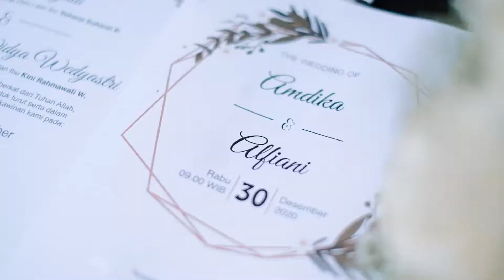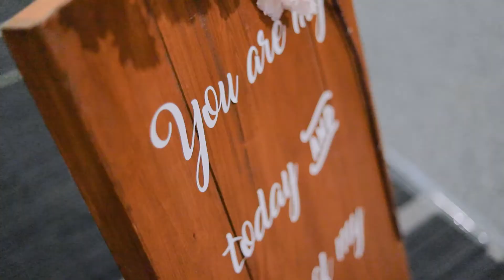BLESSING MOMENT FROM AMDIKA & ALFIANI BY VENN